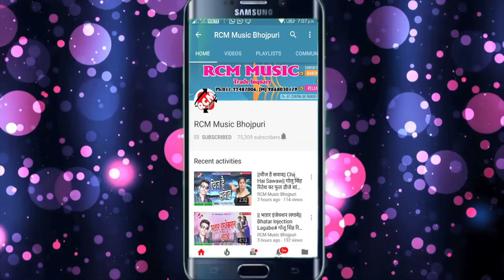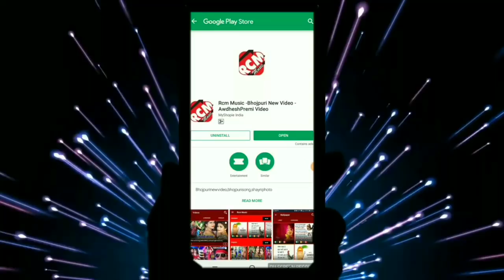LOVE LABHALI का 2019 का पारिवारिक सांग || सजनवा कहिया ले आईब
Title: SAJANWA KAHIYA LE AAIB
Singer: LOVE LABHALI
Lable: RCM Music
Lyrics: AJAY BEDARDI, MUKESH JONPURIYA
Video Director:
DOP: